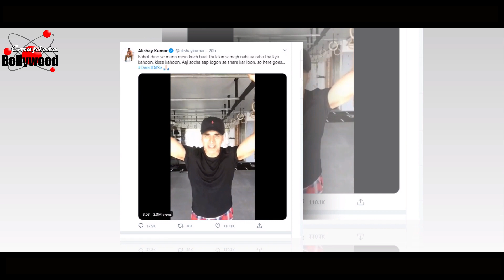Akshay Kumar Admits To Substance Usage In Bollywood & Willing To Change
बॉलीवुड में ड्रग्स कनेक्शन पिछले कई दिनों से खबरों में बना हुआ है. दीपिका पादुकोण, सारा अली खान और श्रद्धा कपूर जैसे सितारों से एनसीबी ने पूछताछ भी की. अब एक्टर अक्षय कुमार ने इस पर रिएक्ट किया है. अक्षय कुमार ने लिखा- बहुत दिनों से मन में कुछ बात थी, लेकिन समझ नहीं आ रहा था कि क्या कहूं, किससे कहूं. आज सोचा आप लोगों से शेयर कर लूं. DirectDilSe.